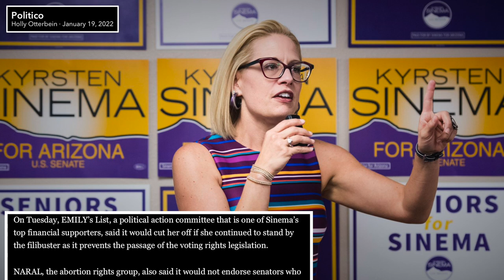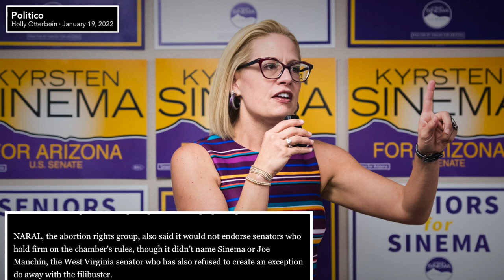Kyrsten Sinema’s Top Donors Threaten to Cut Her Off, Demand Refunds